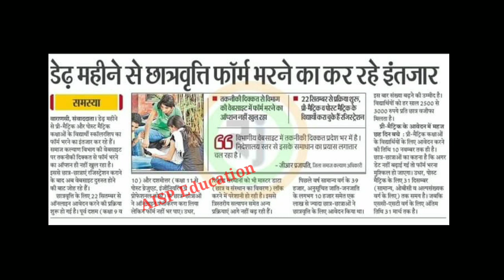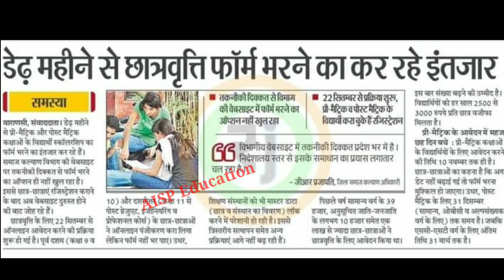UP Scholarship 2023-24🔥//Scholarship From Apply UG PG //UP Scholarship News Today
UP Scholarship Portal Notice 2023-24🔥//Scholarship From Apply UG PG //UP Scholarship News Today

CONTENT COVER.